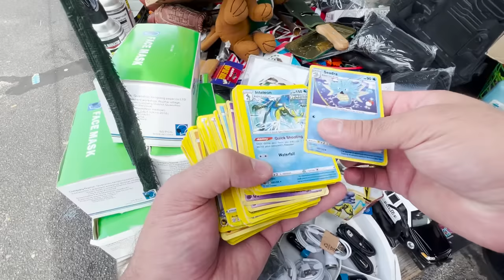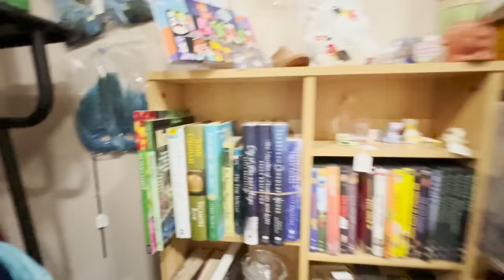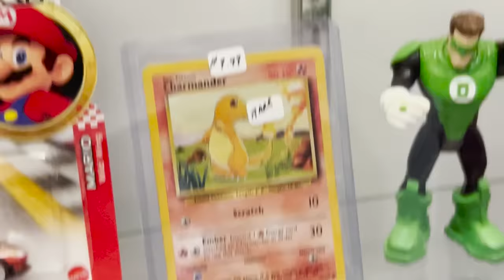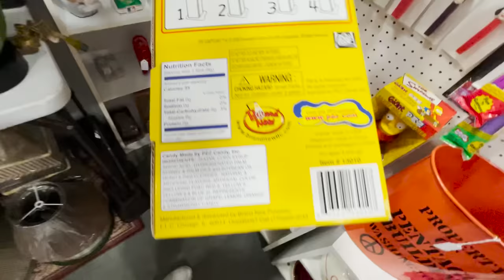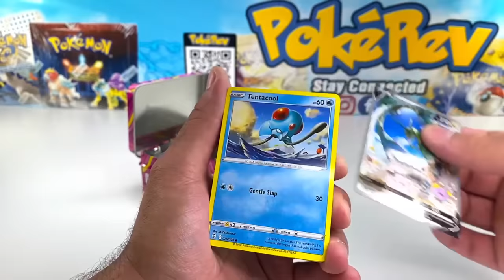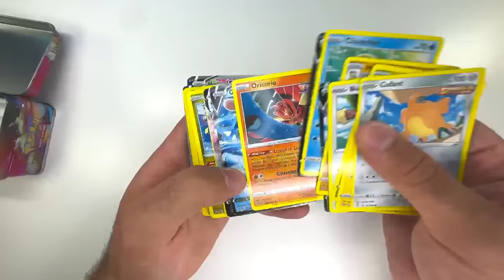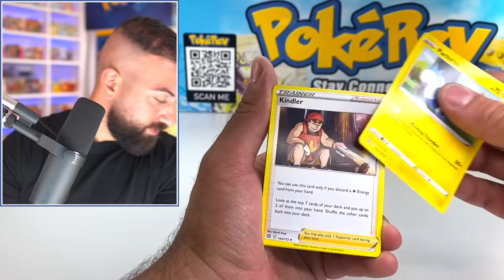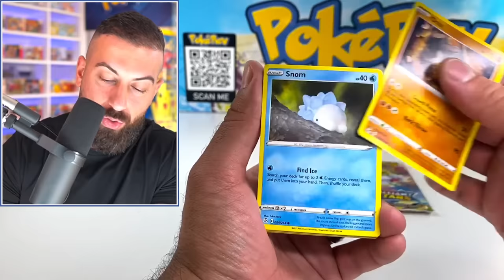I Found a GIANT Warehouse with HIDDEN Pokemon Cards Inside!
In this Pokemon cards opening I went to a giant warehouse that had hidden Pokemon cards inside. I also visited a flea market and found tons of Pokemon packs some were even fake pokemon cards.